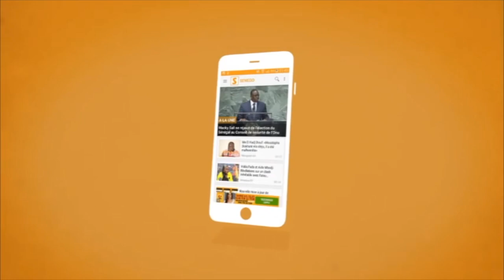Pétrole et Gaz, les collectivités, le Ter, Lgbti+: Les solutions pertinentes de Alpha Sy (Senego-TV)